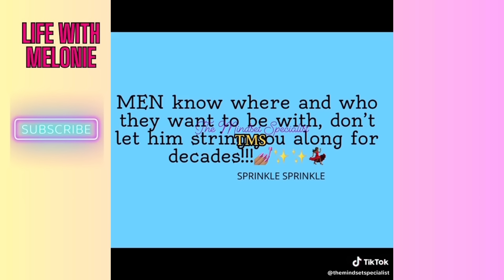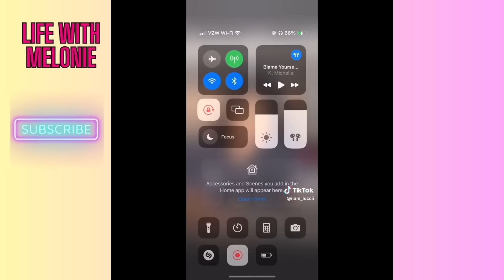The reason dusty men want women to "build" with them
Hey loves? What are your thoughts on being the ride or die woman?